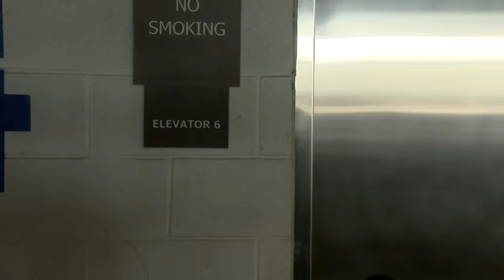Third arrest in Soto/Guerra capital murders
WATCH: SAPD gives update on third arrest made in the capital murder case of Savanah Soto and her boyfriend Matthew Guerra.